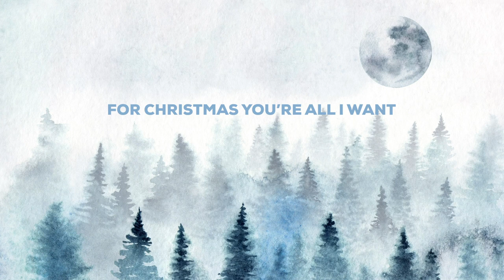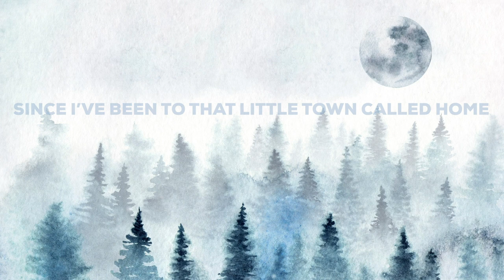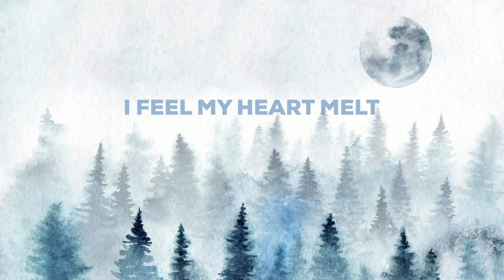Severin & Like Lions - I Hear Sleigh Bells [NCS Lyrics]